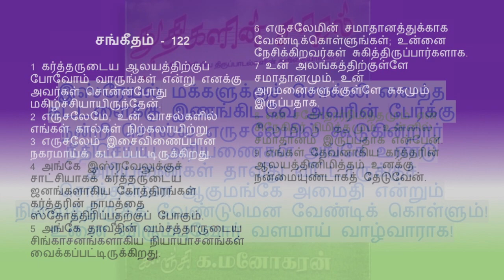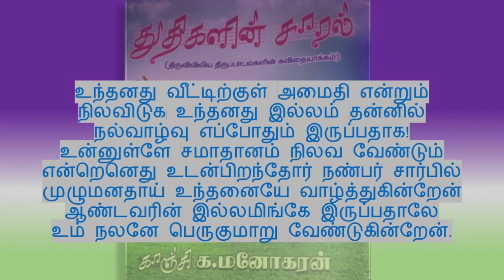psalm 122 சங்கீதம் 122 இறைவனது வீட்டினுக்கு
இறைவனது வீட்டினுக்குச் செல்வோம் என்று
அழைக்கின்ற போதுமனம் மகிழ்ச்சி கொள்ளும்
எருசலேமே நாங்கள் அடி எடுத்து வைத்து
உந்தனது வாயிலிலே நிற்கின்றோமே
செம்மையாக கட்டடங்கள் கட்டப் பட்ட
நகரெனவே இருக்கின்றாய் ; ஆண்டவர்தம்
திருக்குலத்தார் அவ்விடத்தே செல்லுகின்றார்
நன்றிதனைச் செலுத்திடவே சென்றார் ஆங்கே !

இஸ்ரேயல் மக்களுக்குச் சொல்லி வைத்த
கட்டளைக்கு இணங்கிடவே அவரின் பேர்க்கு
நன்றி சொல்ல எருசலேமில் கூடுகின்றார்
நீதிசெய்ய அரியணைகள் அங்கே உண்டு
அரியணைகள் தாவீது வீட்டாருக்குச்
சொந்தமென ஆகுமங்கே அமைதி என்றும்
நிலைத்திருக்க வேண்டுமென வேண்டிக் கொள்ளும்!
உனை விரும்புவோர் வளமாய் வாழ்வாராக!

உந்தனது வீட்டிற்குள் அமைதி என்றும்
நிலவிடுக உந்தனது இல்லம் தன்னில்
நல்வாழ்வு எப்போதும் இருப்பதாக!
உன்னுள்ளே சமாதானம் நிலவ வேண்டும்
என்றெனெது உடன்பிறந்தோர் நண்பர் சார்பில்
முழுமனதாய் உந்தனையே வாழ்த்துகின்றேன்
ஆண்டவரின் இல்லமிங்கே இருப்பதாலே
உம் நலனே பெருகுமாறு வேண்டுகின்றேன்.